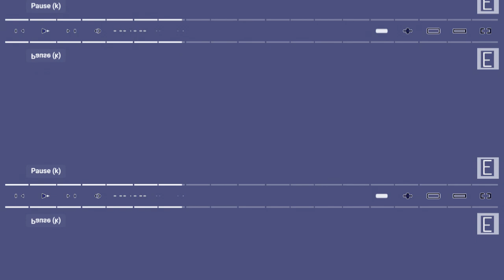(RQ) Preview 2 Ohio Effects in G-Major 110